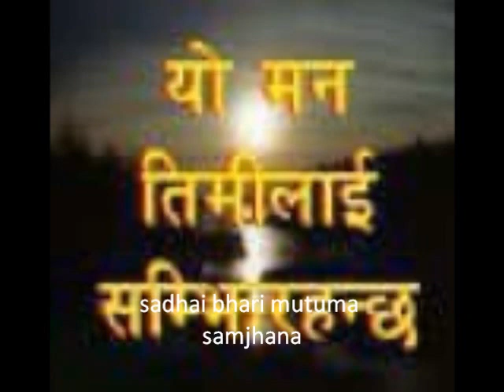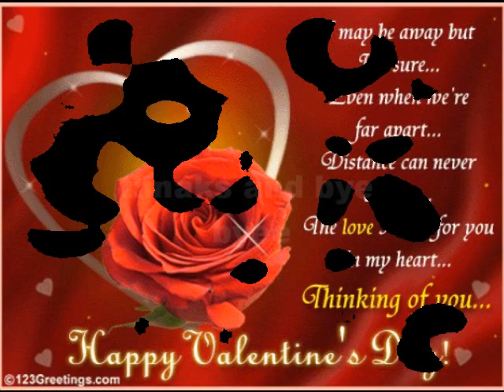rabi and jenni mix photos